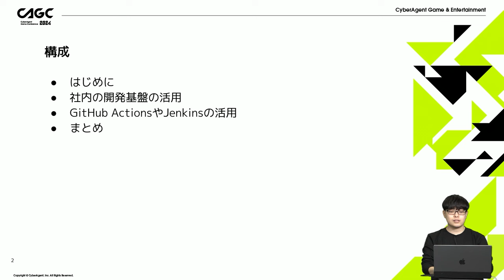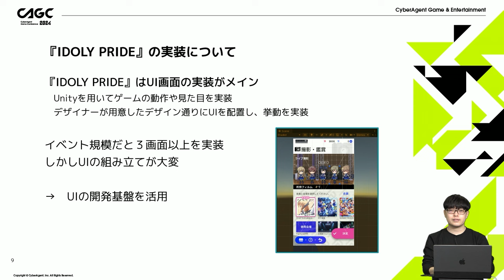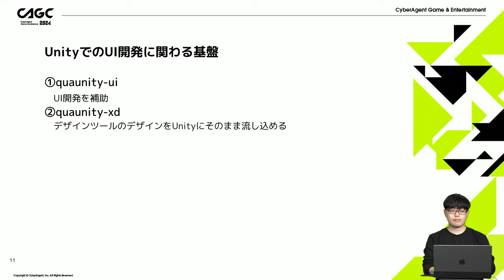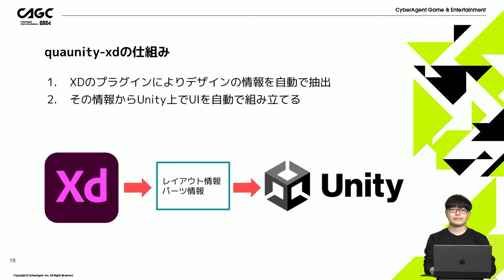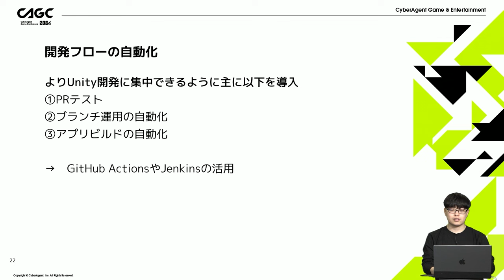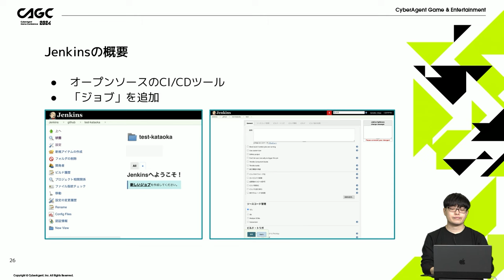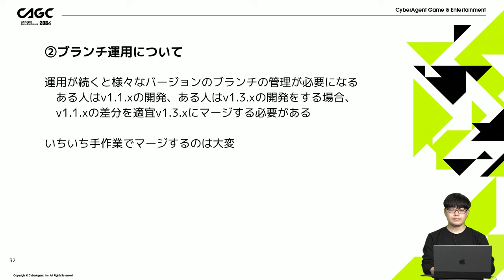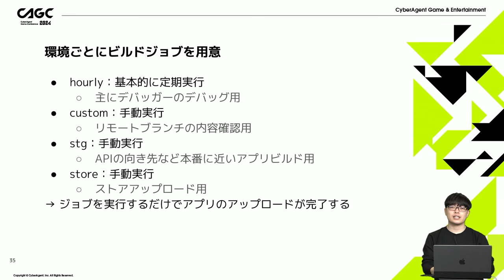『IDOLY PRIDE』の運用を支えるUnity開発フローにおける効率化テクニックの紹介【CAGC2024】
エンジニア・クリエイター向け技術カンファレンス「CyberAgent Game Conference 2024」の「『IDOLY PRIDE』の運用を支えるUnity開発フローにおける効率化テクニックの紹介」のアーカイブ配信ページです。

◆本セッションについて◆
本セッションでは、弊社開発のスマートフォンゲーム『IDOLY PRIDE』のUnity開発フローにおける効率化テクニックについてご紹介します。
「IDOLY PRIDE」は今年でリリースから3周年を迎えようとしており、様々なイベントや機能を頻度高くリリースしてきました。Unity開発においては、社内の開発基盤やブランチの自動運用など様々な効率化テクニックにより運用が支えられています。
今回はそのテクニックについて具体的に解説します。

【登壇者】
片岡 佳椰        （株式会社QualiArts クライアントエンジニア）

◆コンテンツ紹介◆
「IDOLY PRIDE」（アイプラ）は、マネージャーとしてトップアイドルを育成していく新感覚アイドル育成ゲームです。本作では、TVアニメ「IDOLY PRIDE −アイドリープライド−」の物語を追体験できるストーリーのほか、アニメの舞台裏のエピソードやアニメ最終話に続くストーリーもお楽しみいただけます。

◆採用情報◆
サイバーエージェント　ゲーム・エンターテイメント事業部（SGE）採用情報